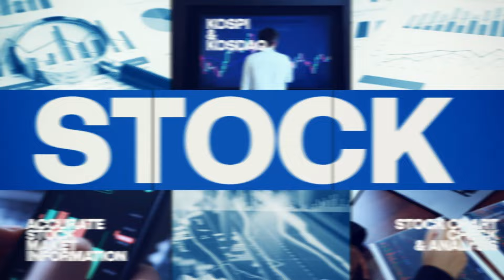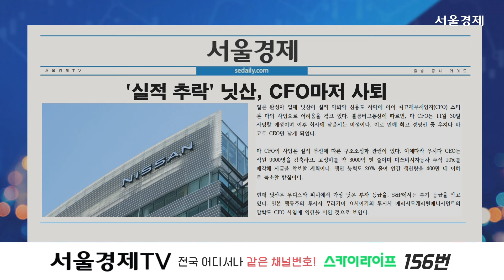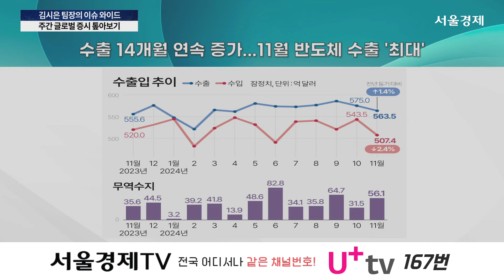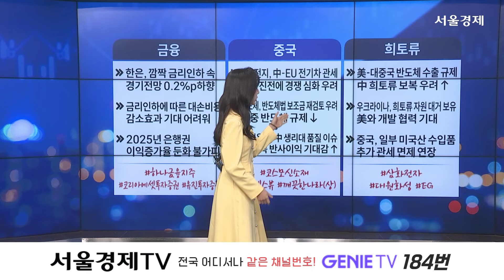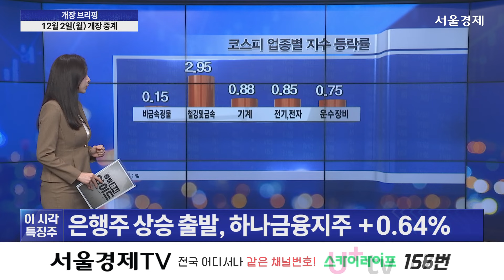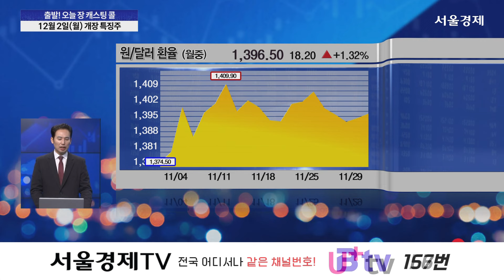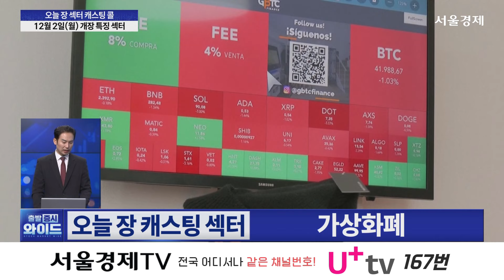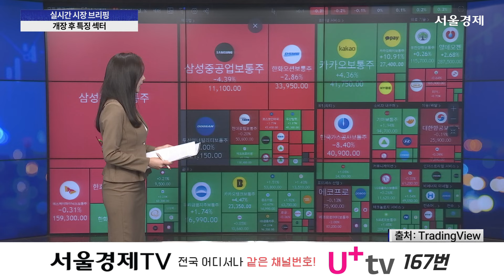"비트코인 선물 10만 달러 선 돌파…상승 베팅 투자자 많다는 것" '출발증시와이드' 36회(20241202)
241202 [출발! 증시와이드] 36회

1) 출발! 증시 와이드 헤드라인 (출연자:오은비)
- 스테이블코인 승인, 리플 14% 급등…한달간 300% 폭등
- ‘트럼프 오니’ 겐슬러 가네…美 SEC 위원장 사임, 코인판에 어떤 의미일까
- 트럼프 리스크·경기 둔화 우려 지속…韓 증시 ‘산타 랠리’ 시계제로
- ‘18→16조’ 거래량 감소로 증명된 증시 침체

2) 아침에 읽는 어젯밤 美증시 (출연자:김영민)
- 블랙프라이데이 효과로 주가 상승 마감
- 램 리서치, 반도체 규제 완화 기대에 반도체 장비주와 동반 상승
- 하스브로, 머스크 발언에 장 초반 4% 급등

3) 오은비의 조간 브리핑 (출연자:오은비)
- 트럼프 귀환 앞두고 바빠진 물류업계...中 항공기 운항 급증
- '실적 추락' 닛산, CFO마저 사퇴
- 中 비야디, 美 포드 제쳤다...3분기 신차 판매 세계 6위
- "올 주가 515% 급등"…韓美 개미들 '이 기업에 '올인'했다

4) 이슈 와이드 (출연자:김시은)
- 미국 금리 방향성 변동 시 캐리 트레이드 가능성 확대
- 24년 11월 수출, 전년 동월 대비 +1.4% 증가
- 하이브의 인적 리스크 노이즈에도 엔터주 강세

5) 아침에 읽는 어젯밤 美증시 (출연자:김영민)
- 트럼프, BRICS에 관세 위협
- 캐나다 총리, 트럼프와 회동 후 국경 안보 강화 약속
- 미국, 24시간 거래소 ‘24X’ 출범 예고
- 일본 10월 산업생산, 전월비3.0% 증가

6) 개장 전 브리핑 (출연자:이소연, 이가흔)

7) 개장 브리핑 (출연자:오은비)
- 원/달러 환율 1.3원 오른 1,396.0원 출발
- 코스피 상승 · 코스닥 상승 출발

8) 출발! 오늘 장 캐스팅콜 (출연자:정태근)
- 내수주 단기 효과 누릴 수 있을까
- 조정거치는 제약 바이오주 시선을 옮겨야 할까
- 네이버, 카카오 중심 강세 속 AI · S/W 투자 흐름은

◆테마상위 TOP3
1. 가상화폐
2. 전선
3. 2차전지

◆오늘 장 캐스팅 섹터 : 가상화폐

"출발 증시 와이드" 방송 시간 : 매주 월-금 오전 8시~10시